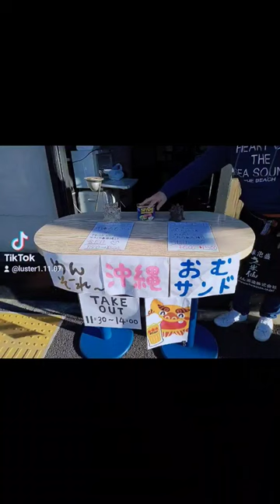沖縄人参しりしり丼にポーク卵サンドのお弁当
練馬高野台の環八沿いにあるヘブンズバーが14時迄沖縄のお弁当を始めたよ！にんじんしりしり丼と沖縄おむサンド中身はポーク卵梅etc＋竜田揚げが付いてくるとても美味しかったです！